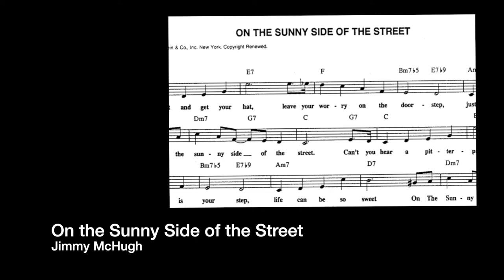On the Sunny Side of the Street - Big Band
This is a big band arrangement of the 1930's song 'On the Sunny Side of the Street', written by Jimmy McHugh. Enjoy!